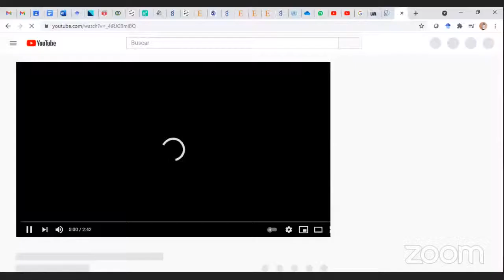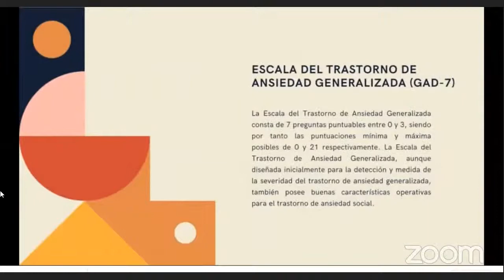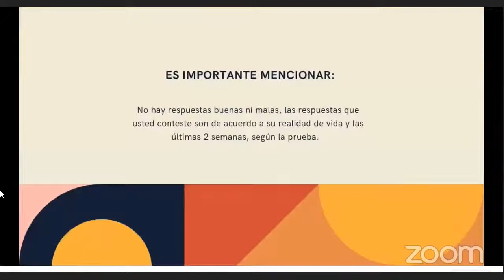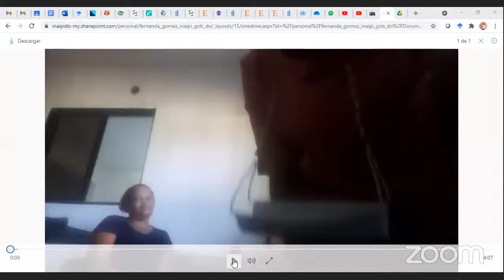Psicodiagnostico UAPA 2021-2 4 mayo 2021